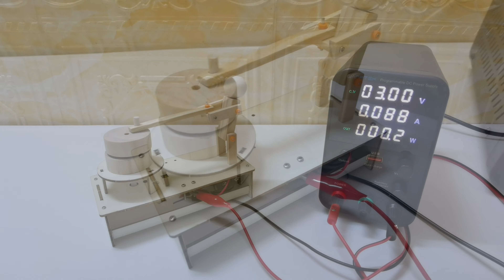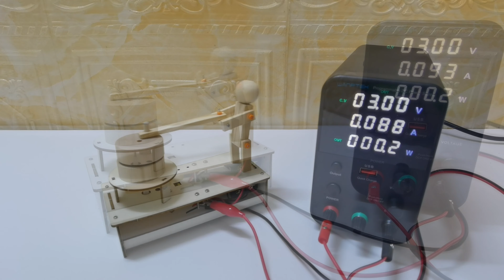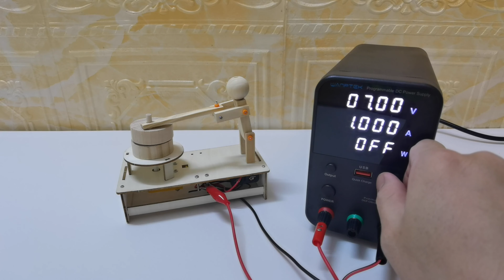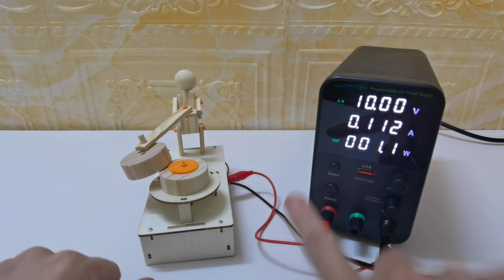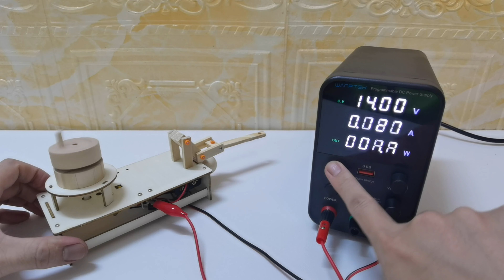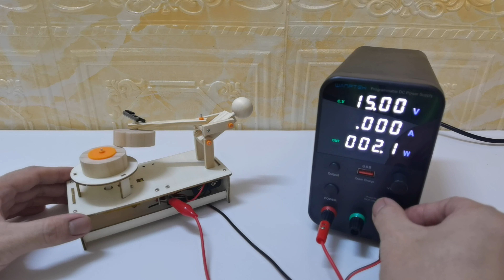I Applied High Voltage to Kids TOYS | High Voltage vs Little wooden man 【DANGEROUS】#09